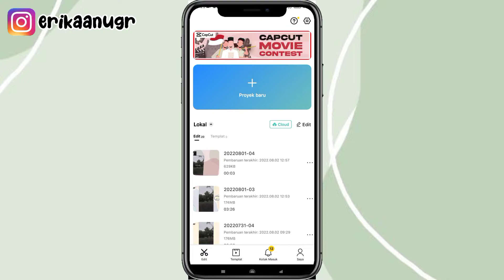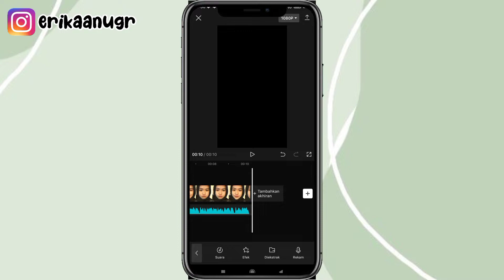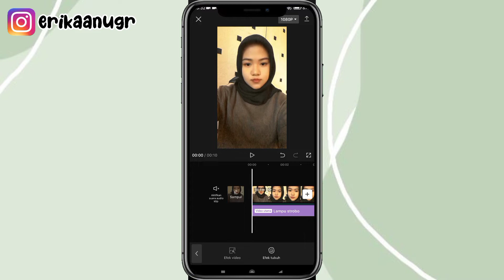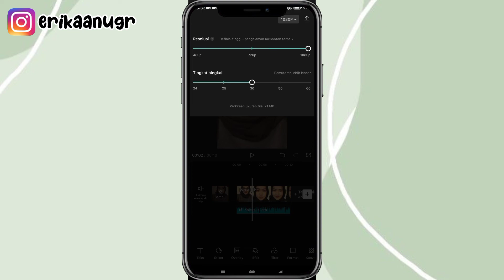cara edit video "sikok bagi duo" edit di CapCut ⁉️✅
Assalammualaikum semua..
Jadi di video kali aku buat tutorial edit video pakai sound "sikok bagi duo" ⁉️